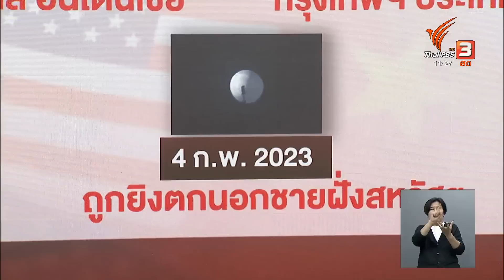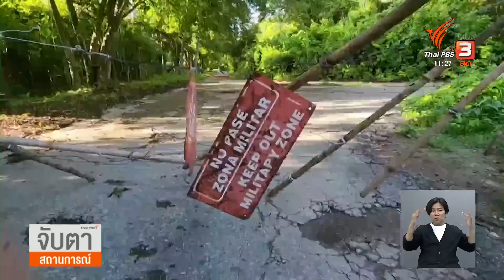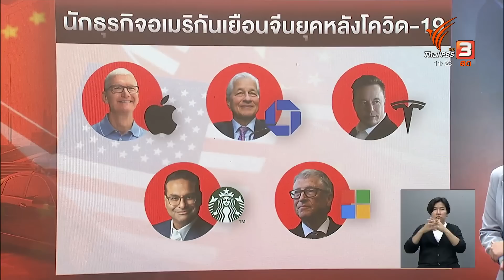ถอดนัย "บลิงเคน" หารือ "สี" | จับตาสถานการณ์ | 20 มิ.ย. 66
ปิดฉากลงไปแล้วสำหรับการเดินทางเยือนจีนของรัฐมนตรีว่าการกระทรวงการต่างประเทศสหรัฐอเมริกา ซึ่งเกิดขึ้นท่ามกลางความสัมพันธ์ของสองมหาอำนาจ ที่ตกต่ำถึงขีดสุด พูดได้ว่าการเยือนรอบนี้ประสบความสำเร็จ เพราะบลิงเคนได้คุยกับผู้นำจีนโดยตรง